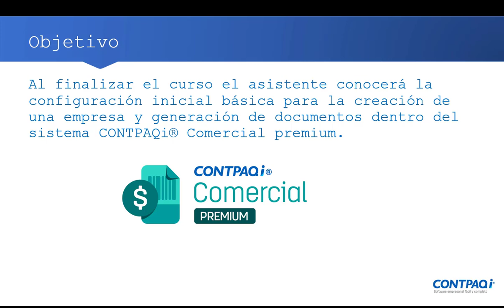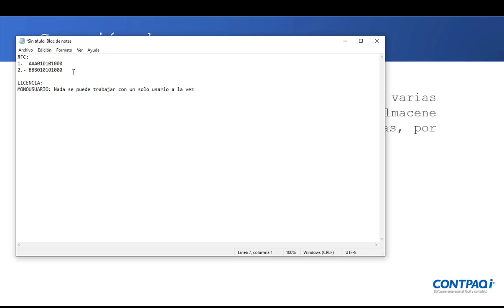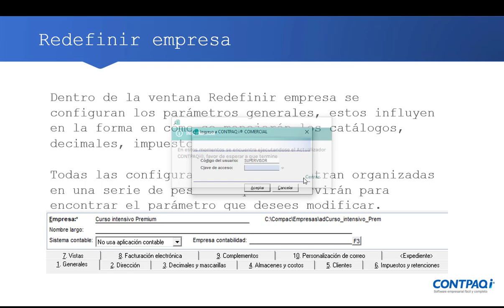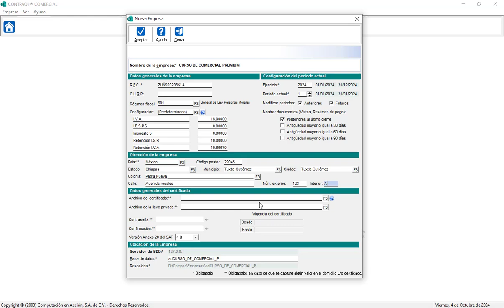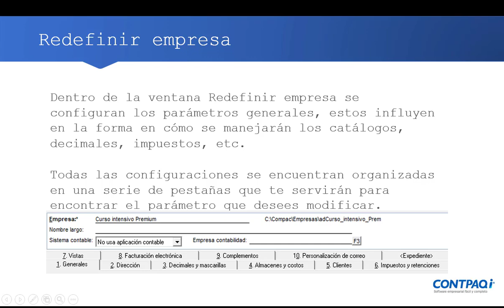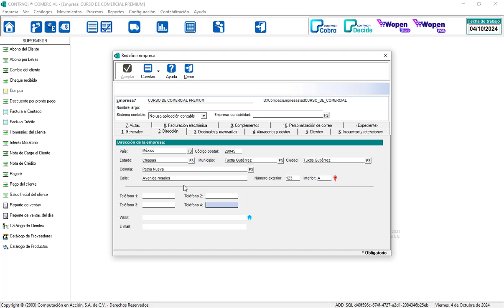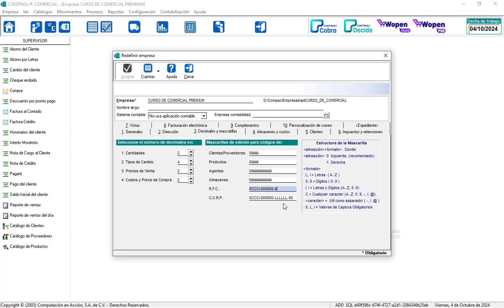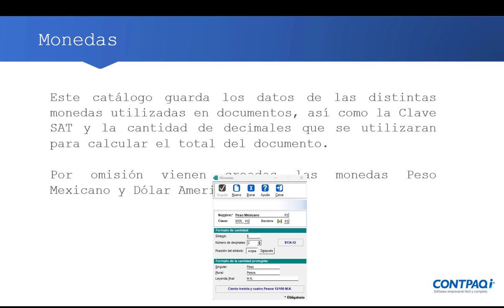Curso básico en CONTPAQi Comercial Premium sesión 1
Contenido:
3:08 Objetivo.
3:30 Temario Sesión1.
4:59 Ingresar al Sistema.
6:30 Creación de Empresa.
16:20 Redefinir Empresa.